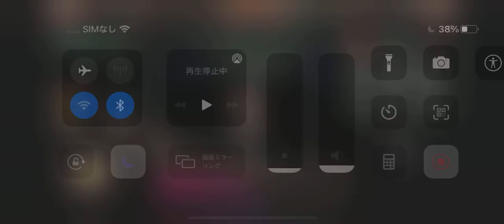【イルーナ戦記】冒険者vsウーベル(ミッション補正なし)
冒険者でも工夫次第ではボス戦いけます！
【装備】
・武器：ムーンシミターII（サウロII、フレデリコ）☆割合軽減5
・体：ドラゴンミュール（SPコーダル）☆自動3
・追加：エンシスシルト（ルドルフ、ルドルフ）☆自動4
・装飾：☆自動5
・特殊：匠気の腕輪（テロン、テロン）☆自動3

【アルクリスタ】
・冒険者
・サウロII
・サウロIII
・ヴェーテンデス
・ツチノコキング

【レリックグラス】
・物理威力150（2マス）x14
・メタルサウロ（6マス）x1
・オフセア（6マス）x1
・メリオダス（7マス）x1
・10周年記念（1マス）x1
・ピーノ（1マス）x1